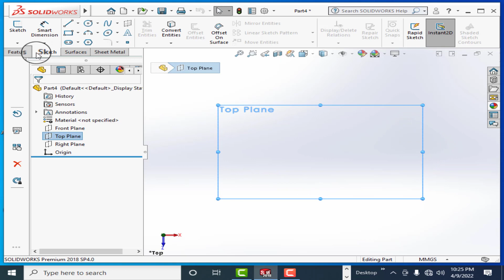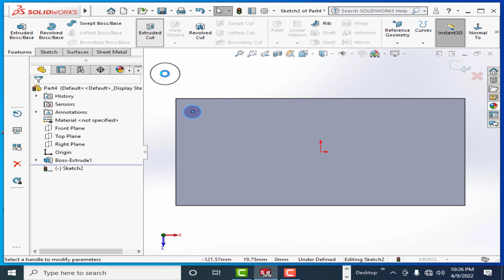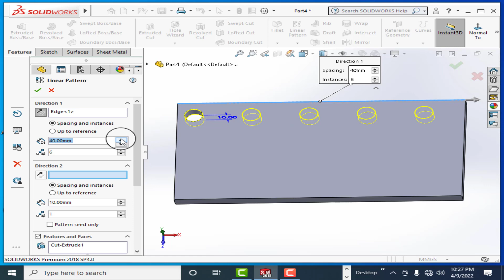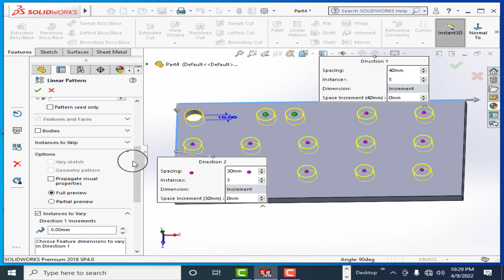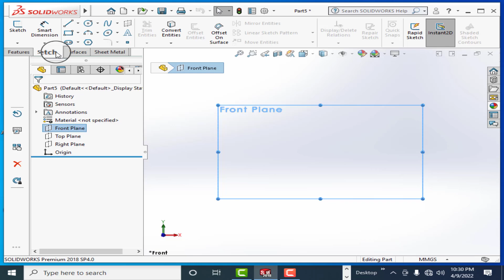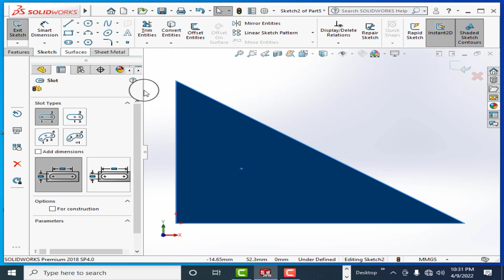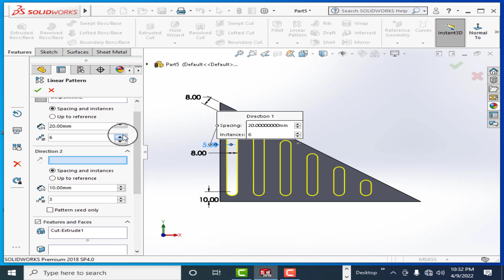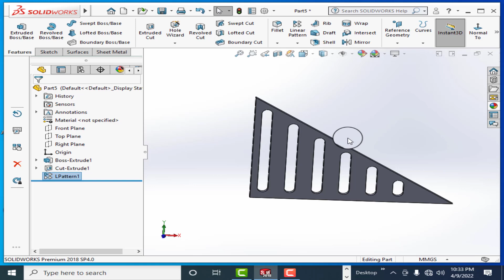How to use Solidworks Linear Pattern Tool.. Solidworks 2018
In this solidworks tutorial you will learn how to use a linear pattern tool
 completely.
linear Pattern